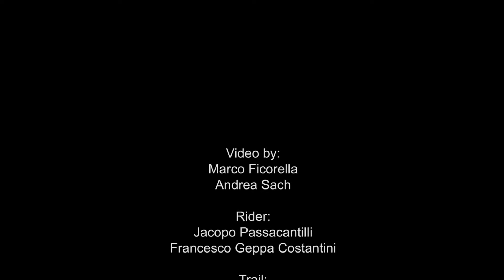TTC - Marshall - Mulo pazzo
Mattinata sulle PS Marshall e Mulo Pazzo del Tibur Trail Center , trail davvero notevoli e divertenti realizzati dall'omonimo team che abbiamo incontrato durante il giro intenti a finire gli ultimi lavori.
Il 25 Settembre si svolgerà su questi trails (+ il superintegrale non percorso quest'oggi) la finale del circuito Appennino Enduro Trophy e la finale della coppa lazio enduro 2016.
Il giorno precedente la gara ci sarà anche un giro sulle medesime PS, a breve ulteriori info.
In nostra compagnia Jacopo Passacantilli, Passacantilli Mario, Sach Mtb e Francesco Geppa Costantini